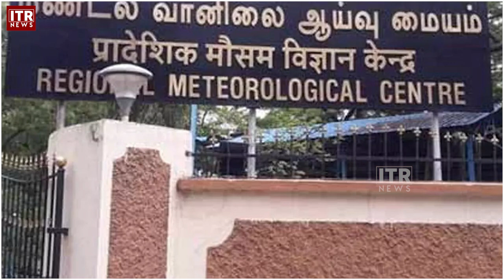வெளுக்கப்போகும் மழை.. அலர்ட் கொடுத்த வானிலை மையம்